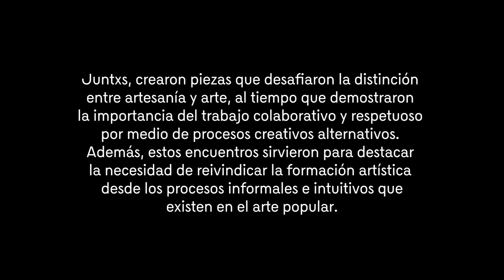Barranquilla - OBRA VIVA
Sumérgete en la tradición artesanal de la madera en el Atlántico, donde la herencia africana cobra vida en la figura tallada del jaguar. Los artistas, César González y Anthony Pertuz, fusionan dibujo, color y escritura para crear una pieza que encierra la energía del jaguar a través de los cinco elementos. Descubre la narrativa detrás de esta obra y cómo comparten sus saberes en este breve relato artesanal.